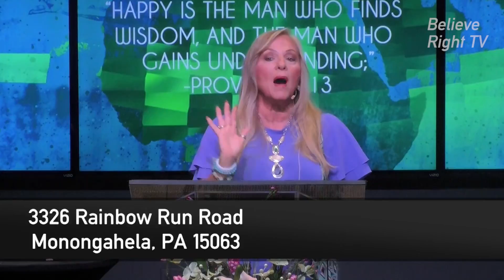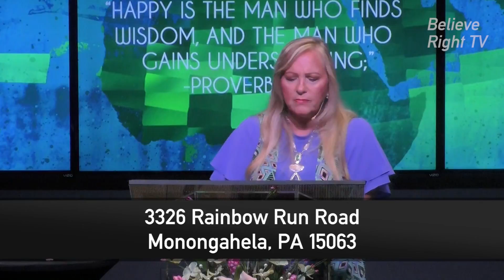Believe Right TV 0308--The Cornerstone Of Wisdom, Part 5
Believe Right is the television outreach of MFC Ministries featuring Joe & Rena Perozich, located in Morgantown, WV. The show features timely, anointed messages from the sanctuary of Restoration Church International. You may find more information about "Believe Right" by visiting